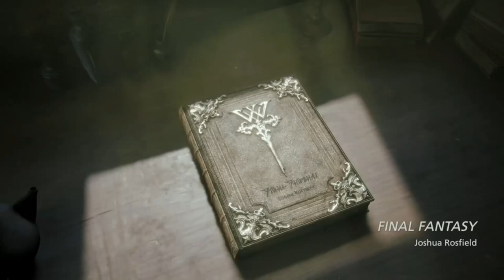FFXVI | FINAL Explicado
Espero que os guste esta teoría/interpretación del final del juego. Aviso de SPOILERS.

Fun Fact: Justo cuando estaba terminando el video, tuve que grabar un nuevo fragmento por una imagen que acababan de subir en Twitter.